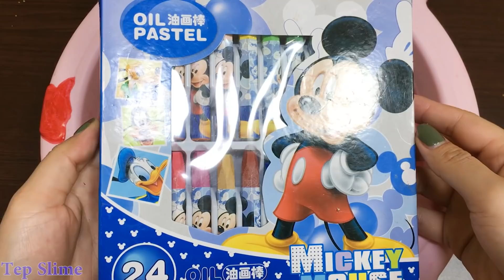Peppa Pig & Mickey Mouse Slime | Mixing Makeup and Glitter into Slime ASMR! Satisfying Video #564